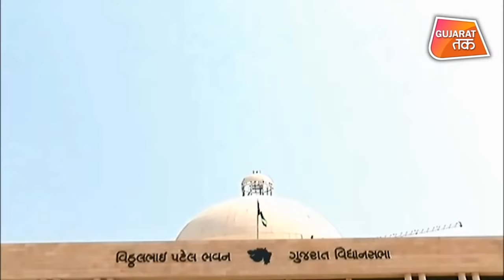Gujarat Politics : Local Body Elections के लिए मैदान में उतरी AAP & AIMIM,BJP ने कमर कसी ? GT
Gujarat Local Body Elections : PM मोदी के गृहनगर गुजरात में ताल ठोकेंगे ओवैसी.
BJP President JP Nadda to visit Gujarat today.